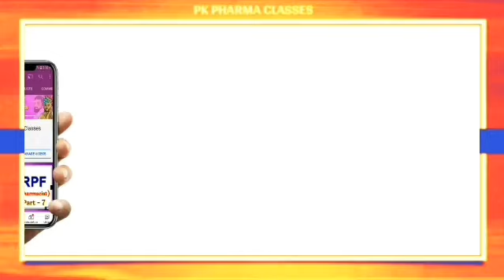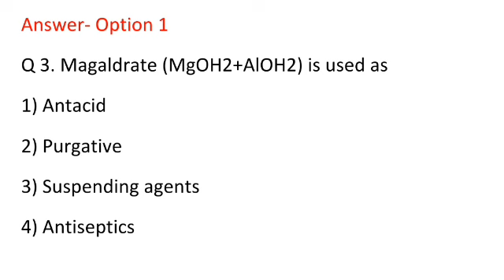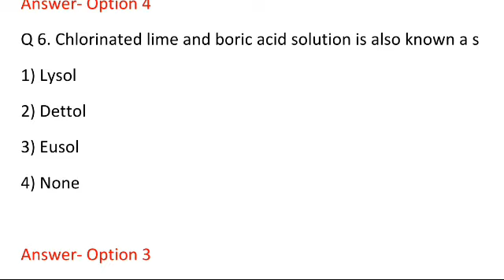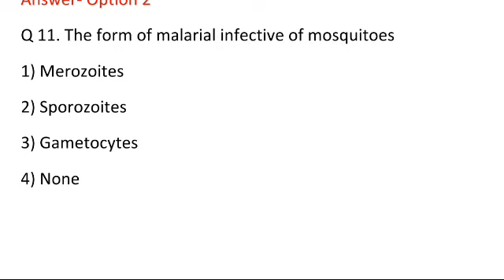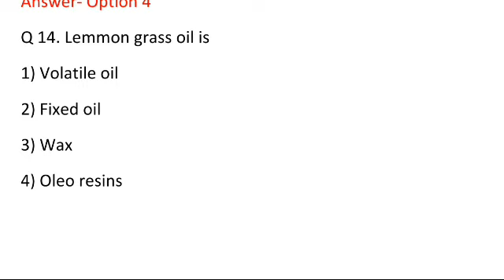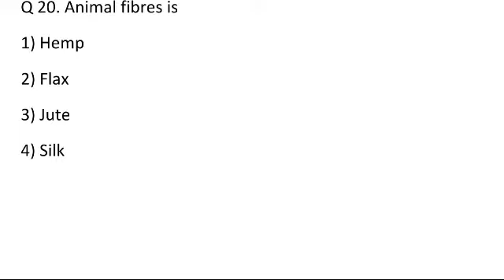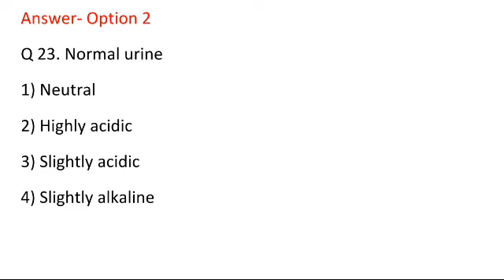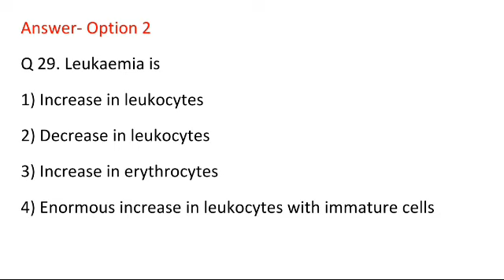Important 50 MCQs For Pharmacist Exam || Pharmacist Exam for Preparation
पुष्पेन्द्र गुर्जर
लादिया,बांदीकुई,दौसा